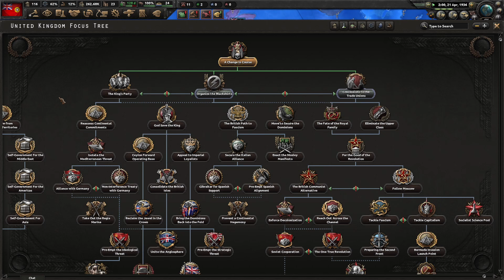Hearts of iron IV E2 The German civil war reached its peak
The German civil war has begun last episode, and today it will continue. Another quiet episode for me while I grin at the mistakes made by myself and others while slowly building up the Raj.